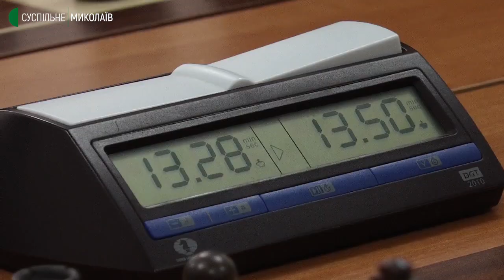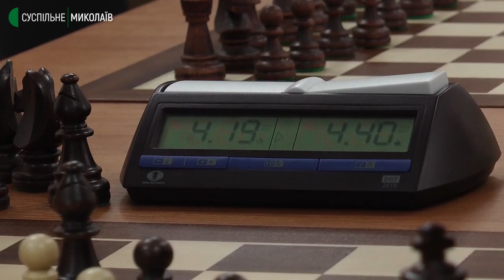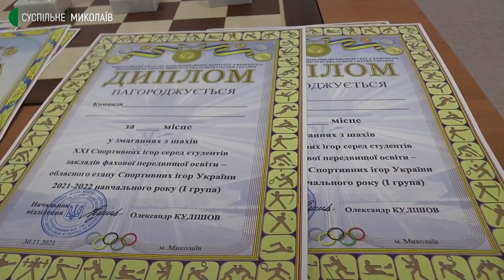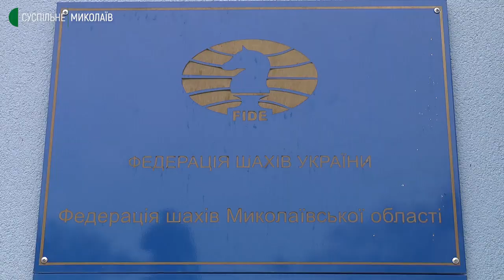У Миколаєві відбулись змагання з шахів серед студентів закладів фахової передвищої освіти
У Миколаєві 30 листопада в обласному шахово-шашковому клубі імені Миколи Шелеста відбулися змагання з шахів ХХІ Спортивних ігор серед студентів закладів фахової передвищої освіти.

Автор – О. Гресь